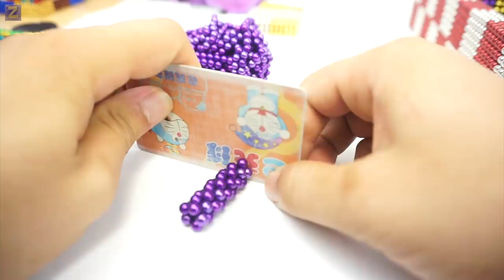DIY - Build Amazing Maze Labyrinth For Hamster Pet With Magnetic Balls (Satisfying)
In this video I show you how to make Maze Labyrinth For Hamster Pet With Magnetic Balls. It's a fun project for you and your pets.